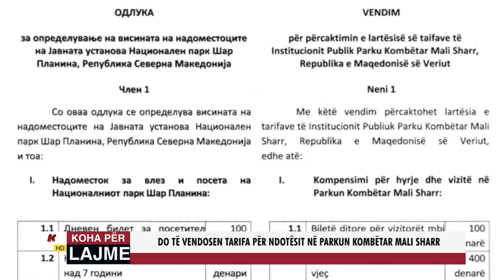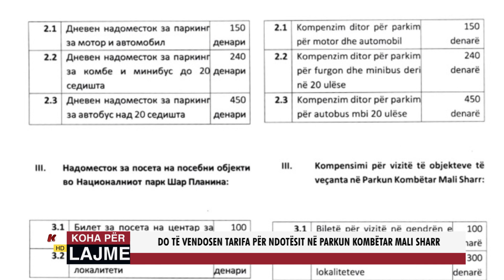DO TË VENDOSEN TARIFA PËR NDOTËSIT NË PARKUN KOMBËTAR MALI SHARR